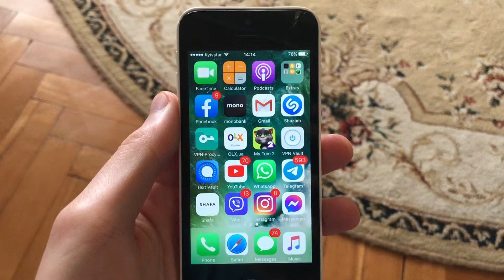If Someone Blocks Me On WhatsApp, How Can I Unblock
If you don’t know If Someone Blocks Me On WhatsApp, How Can I Unblock, this video is for you.